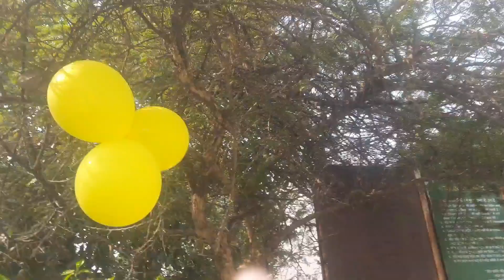Mahashivratri special 🙏ll महाशिवरात्रि vlog ll